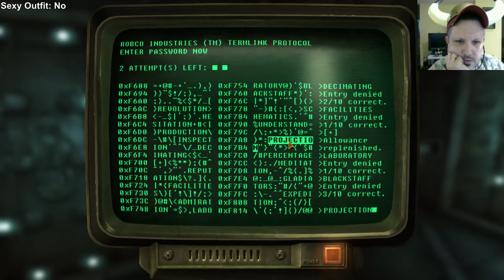BLIND Fallout New Vegas - Day 11 - Martians and Lobotomite (Part 8)